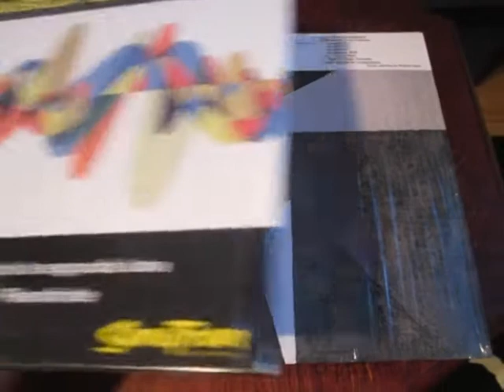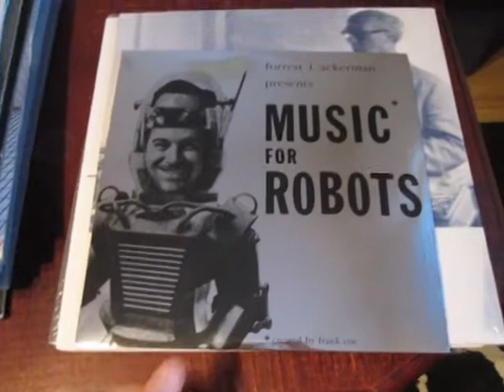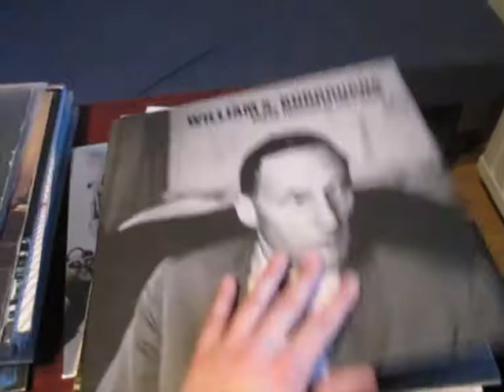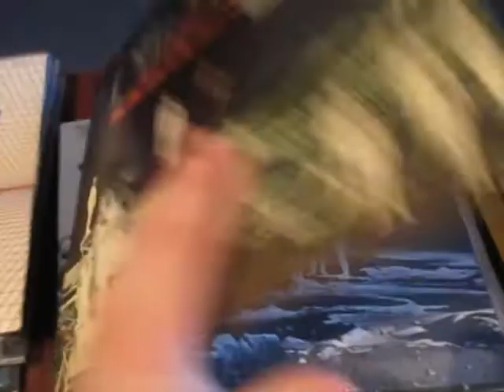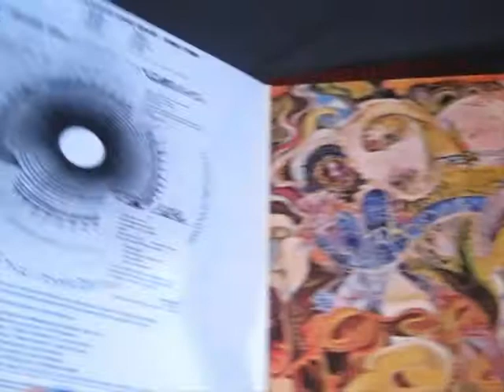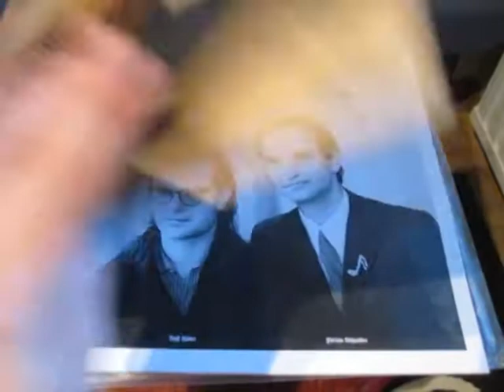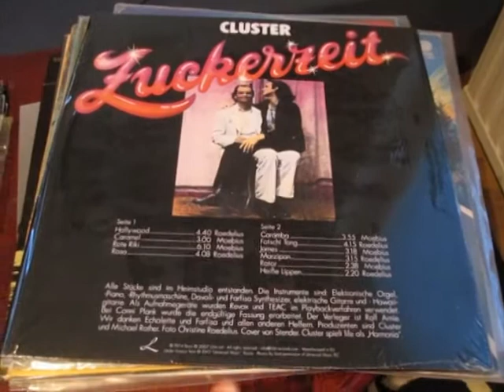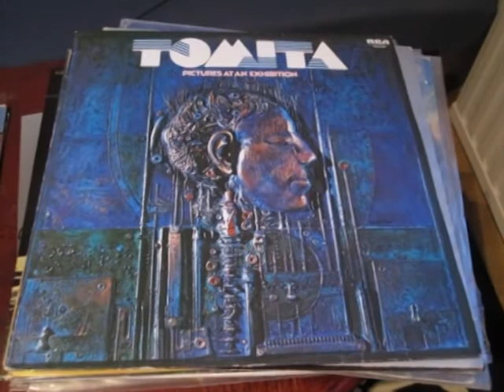Vinyl Collection - Electronic - Part 3 - Experimental/Musique Concrète/Avant-Garde/Psych/Synth-Pop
57. Sounds Of New Music (1957)
58. Tom Dissevelt / Kid Baltan - The Fascinating World Of Electronic Music (El Mundo Fascinante De La Música Electrónica) (1959)
59. Tod Dockstader – Eight Electronic Pieces (1961)
60. Roberto Gerhard – Electronic Explorations From His Studio + BBC Radiophonic Workshop 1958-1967 (re-2014)
61. Frank Coe / Forrest J. Ackerman – Music For Robots (1961)
62. Tod Dockstader – Luna Park; Traveling Music; Apocalypse (1966)
63. Tod Dockstader – Drone; Two Fragments From Apocalypse; Water Music (1966)
64. Perrey & Kingsley – The In Sound From Way Out! (1966)
65. Pierre Henry / Michel Colombier – Les Jerks Électroniques De La Messe Pour Le Temps Présent Et Musiques Concrètes Pour Maurice Béjart (1967)
66. William S. Burroughs – Break Through In Grey Room (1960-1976) (re-1986)
67. Morton Subotnick – Silver Apples Of The Moon (1967)
68. Perrey & Kingsley – Kaleidoscopic Vibrations (1967)
69.  Walter Carlos – Switched-On Bach (1968)
70. Dick Hyman – Moog - The Electric Eclectics Of Dick Hyman (1969)
71. Jean Jacques Perrey – The Amazing New Electronic Pop Sound Of Jean Jacques Perrey (1968)
72. Tonto's Expanding Head Band – Zero Time (1971)
73. Silver Apples – The Garden (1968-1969,1998) (re-1998)
74. Jean Jacques Perrey – Moog Indigo (1970)
75. Kraftwerk – Ralf & Florian (1973)
76. Klaus Wunderlich – Sound 2000 (Moog-Organ-Rhythm) (1973)
77. Hot Butter – Pop Corn (Version Originale) (1972)
78. Elektrik Cokernut – Go Moog! (1973)
78. Tomita – Snowflakes Are Dancing (1974)
77. White Noise 2 – Concerto For Synthesizer (1975)
78. Kraftwerk – Autobahn (1974)
79. Cluster – Zuckerzeit (1974)
80. N. AE. – Katharsis (1975)
80. Tomita – Pictures At An Exhibition (1975)
81. Synergy – Electronic Realizations For Rock Orchestra (1975)
82. Tangerine Dream – Ricochet (1975)